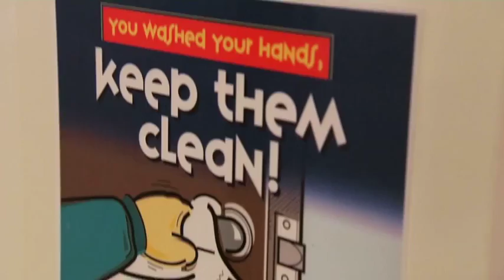Hygiene and cleaning | MSC Cruises